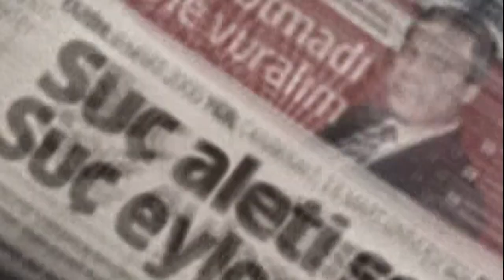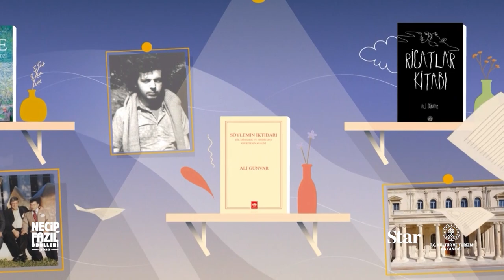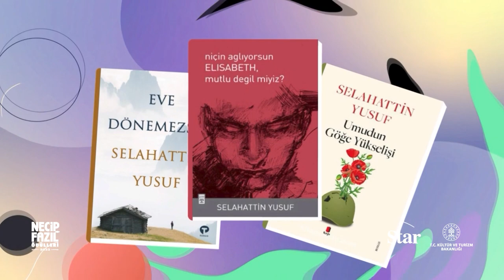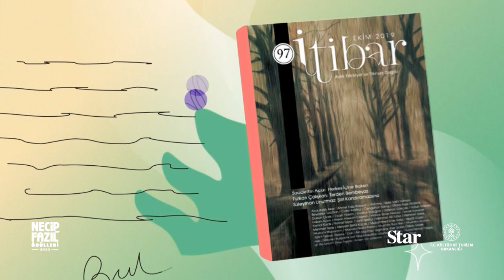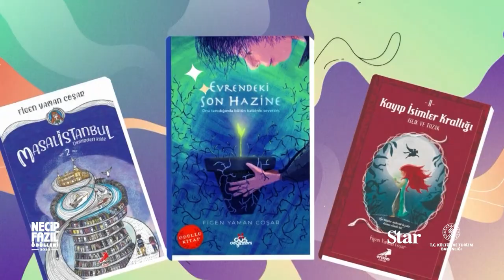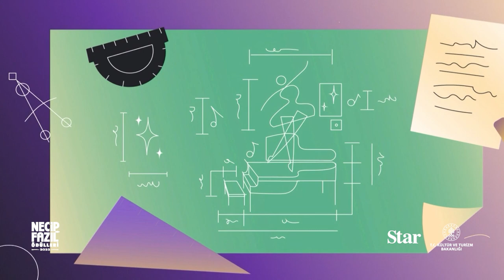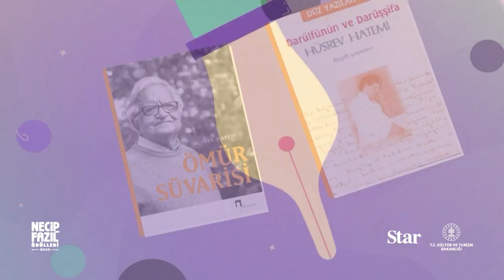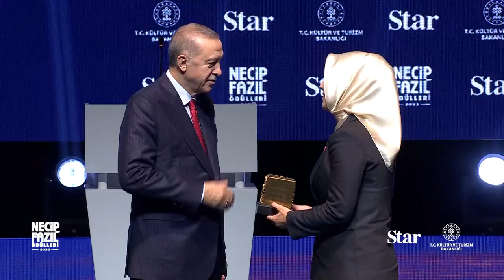NECİP FAZIL ÖDÜLLERİ 2023 - ÖDÜL TÖRENİ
Milli İradenin Sesi Star Üstad’ın Mirasına Sahip Çıkıyor. Ödüller; Cumhurbaşkanı Recep Tayyip Erdoğan’ın Teşrifleriyle 30 Aralık 2023 Cumartesi Günü Sahiplerini Buldu.

Cumhuriyet tarihinin en önemli edebiyatçı ve fikir adamlarından Üstad Necip Fazıl’ın manevi ve kültürel mirasını yaşatmak amacıyla T.C. Kültür ve Turizm Bakanlığı’nın katkılarıyla Star Gazetesi tarafından düzenlenen Necip Fazıl Ödülleri, 30 Aralık 2023 Cumartesi günü 24 TV’de canlı yayınlanan törenle sahiplerini buldu. Kültür sanat dünyasında büyük yankı uyandıran ve bu sene onuncusu gerçekleşen Necip Fazıl Ödülleri’nin onur konuğu Cumhurbaşkanı Sayın Recep Tayyip Erdoğan oldu.